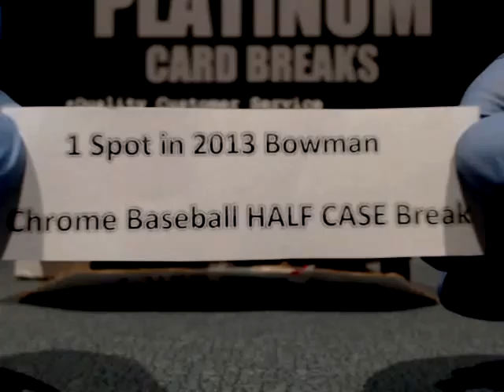Erik S Mystery Box 9 17 14